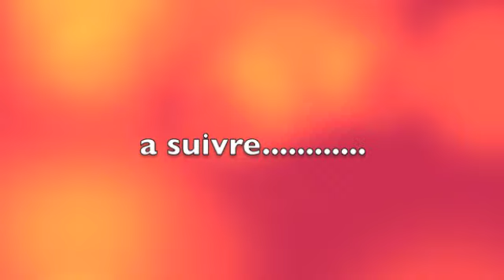vercors en r1 2004